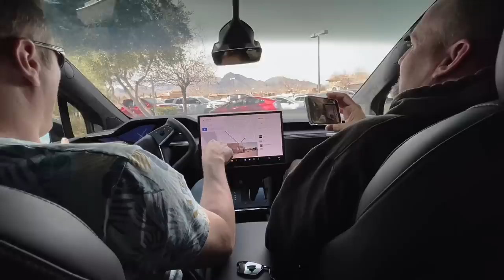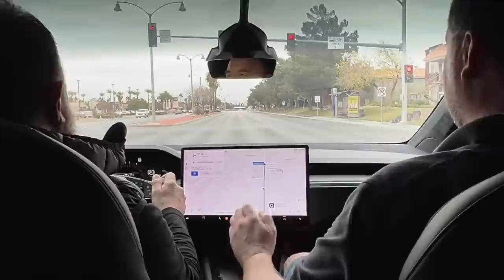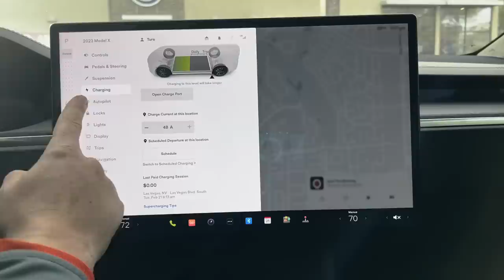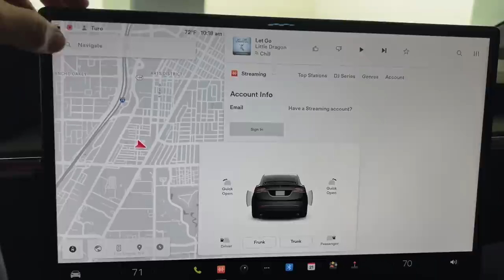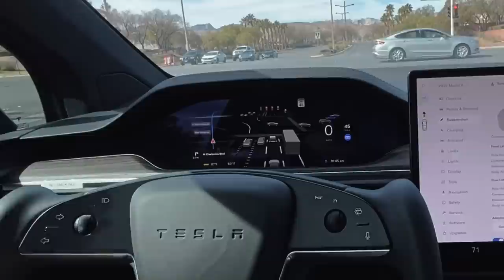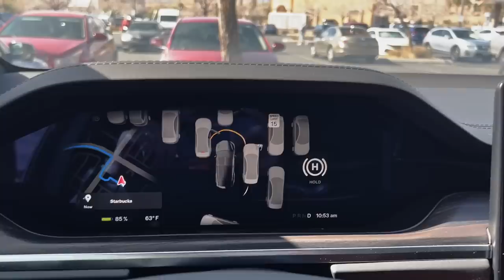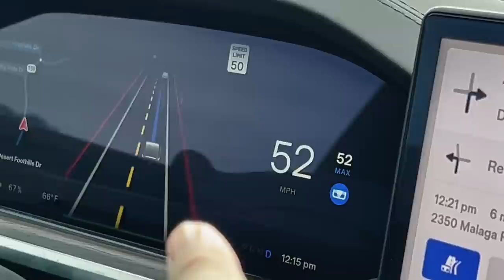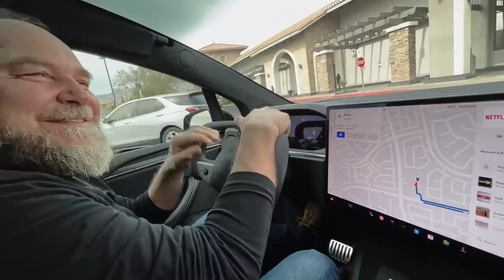FSD BETA z USA v Tesla Model X | BACINA.TV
Reálný test FSD Tesly v USA v zapůjčeném Tesla Model X po refreshi. Sledujte, jak Tesla sama řídí v amerických ulicích, co ji už jde a kde je prostor pro zlepšení.

📚 Kapitoly videa:
▪ 00:00  Co budeme dnes testovat
▪ 01:51  Jak Xko vypadá?
▪ 04:44  Nastavení středového displeje
▪ 18:14  Testujeme autopilota
▪ 43:55  Shrnutí dojmů z FSD